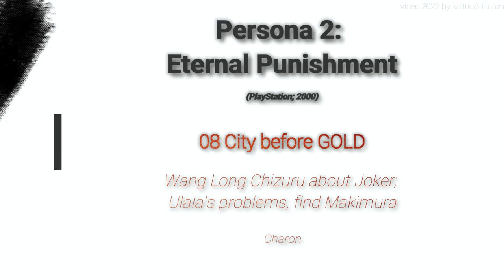Persona 2: Eternal Punishment - 08 City before GOLD - WL Chizuru about Joker; Ulala problem Makimura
Persona 2: Eternal Punishment - 08 City before GOLD - Wang Long Chizuru about Joker; Ulala's problems, find Makimura

Playstation 2000, developed by Atlus